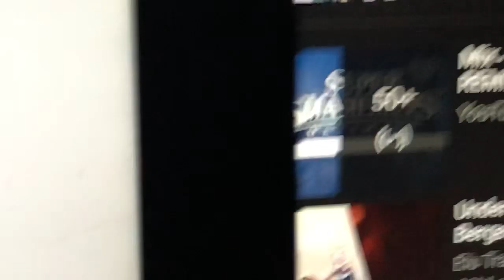i now declare obama is sans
obama is sans